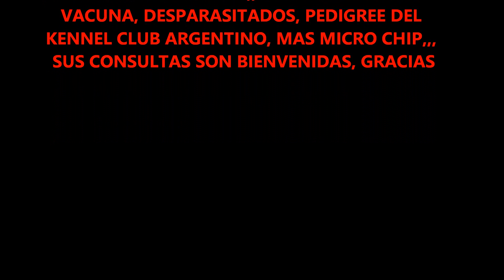DILAN Y DENIS - ¡¡CABAÑA HEREDEROS!!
Hermosos cachorritos de Biewer a la Pom Pom. Hay dos machitos con pedigree. Sus consultas no molestan.

LOS PADRES SON EXTRANJEROS:
MADRE: CALIFORNIA, DE UNGRIA
PADRE: CAMERON, DE ESPAÑA!

Solo publicamos en Mercdolibre.
Consulte por disponibilidad y por envíos tanto al interior como al exterior.

Nos puede ver en Facebook.